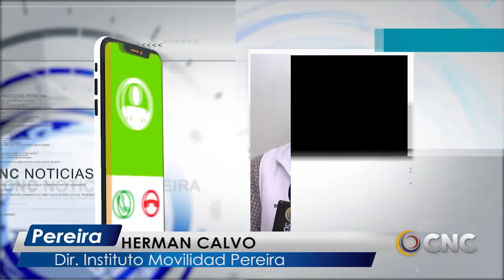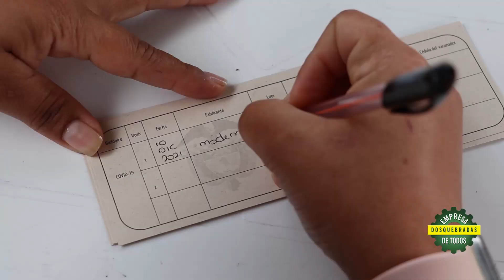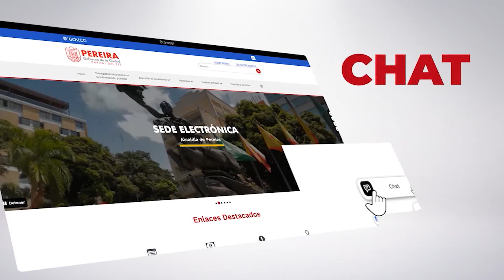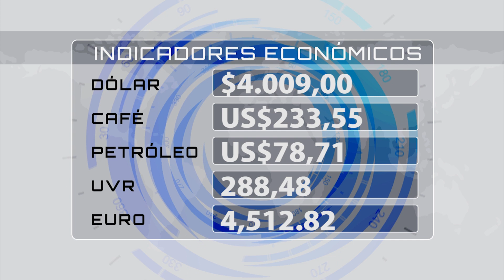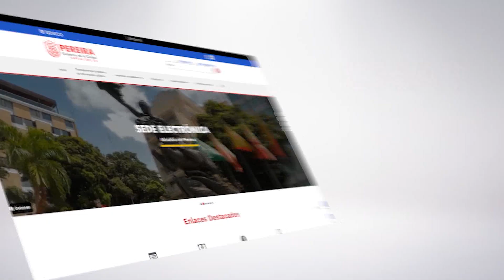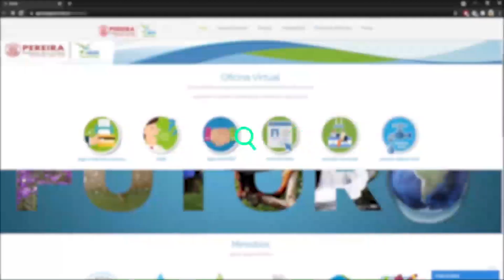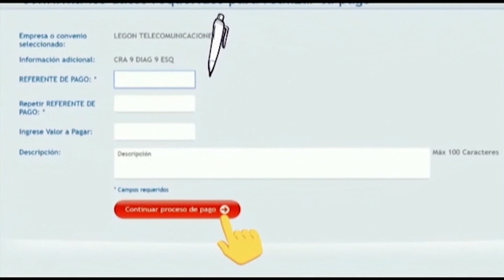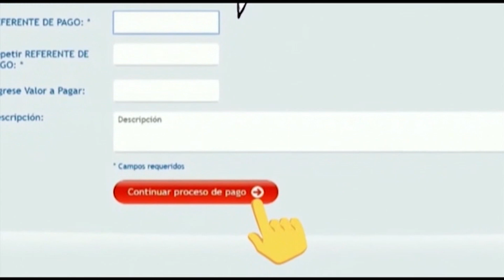Emisión CNC Noticias Pereira - Martes 28 de Diciembre 2021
Entérese de los hechos más importantes de Risaralda y el EjeCafetero en nuestro compendio informativo para hoy 28 de Diciembre de 2021.